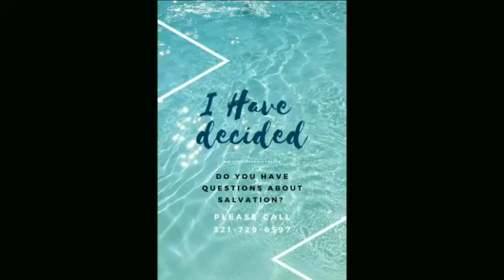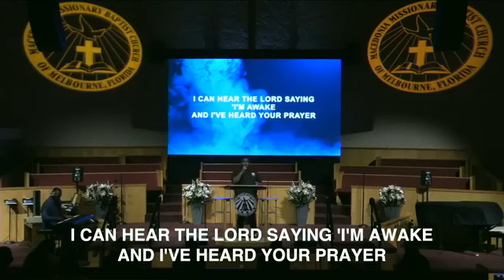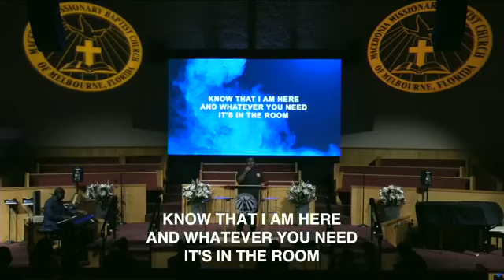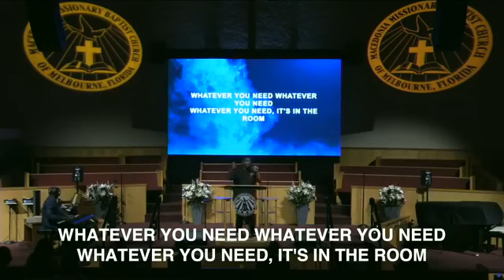Macedonia MBC Sunday Service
Pastor Harris July 18